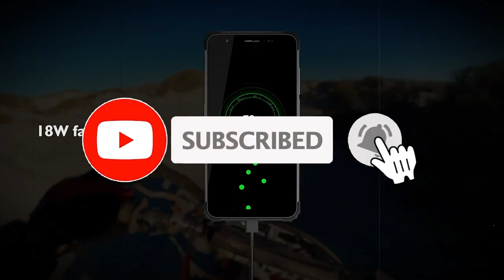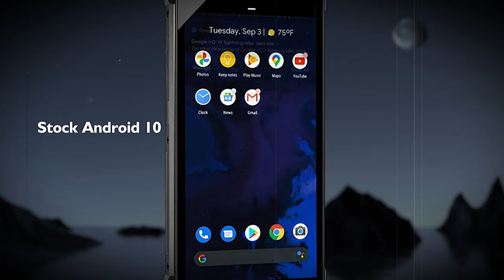This Is A Real Armored Monster With A Huge Battery - Blackview BV6600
🔔 Bell